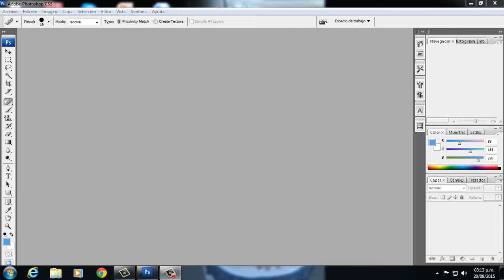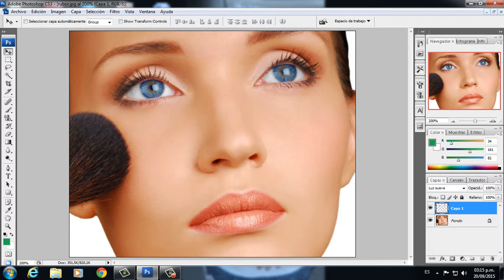1 color de ojos